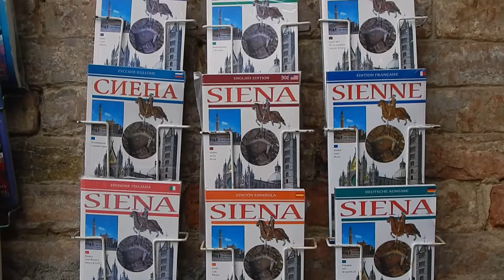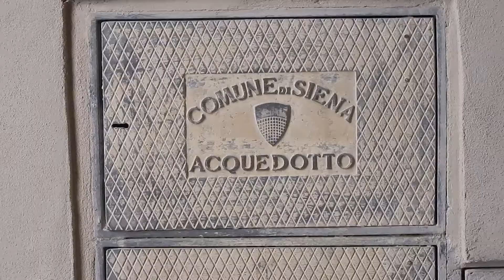Sienne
43° 20′ 00″ nord, 11° 20′ 00″ est